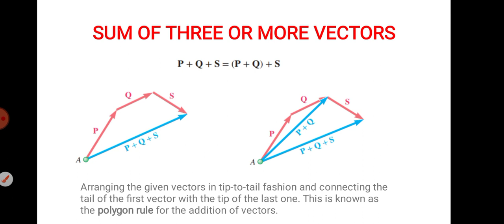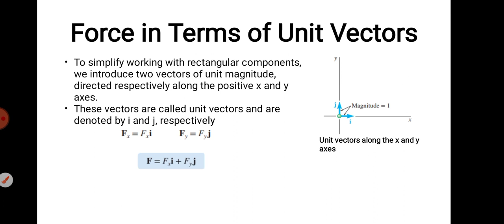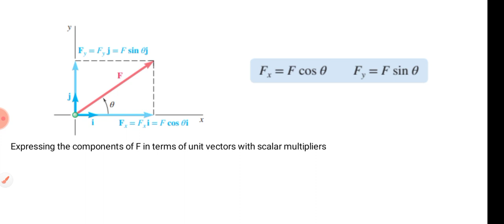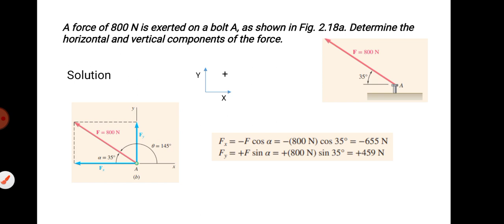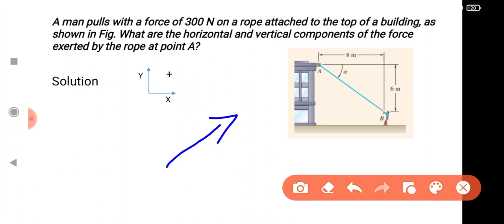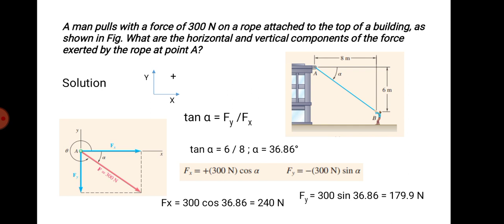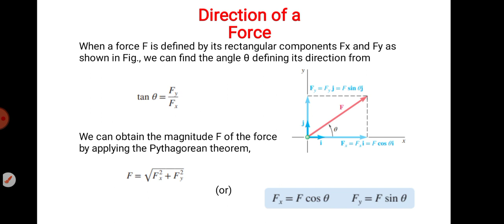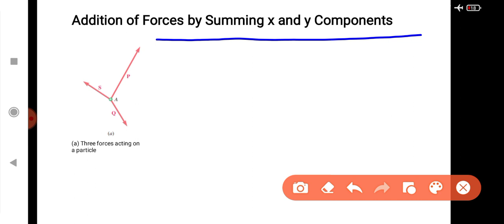L1-4 | Rectangular Components of Forces | Resultant Force | Engineering Mechanics | DHRONAVIKAASH